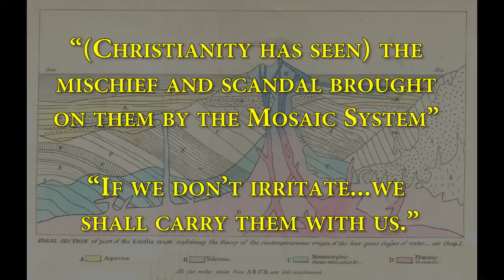Charles Lyell - Carry Christians Away - David Rives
Charles Darwin was greatly influenced by a man named Charles Lyell, who along with James Hutton was a founder of uniformitarianism, and the author of what is known as the "Geologic Column".

In a letter to an English Geologist by the name of George Scrope, Lyell plainly states that his studies, published in the periodical "Quarterly Review" would, quote: "free the science from Moses."

He said that the Christianity of his day had seen "the mischief and scandal brought on them by the Mosaic System" and that "If we don't irritate...we shall carry them with us."

There is little doubt that today, just as Lyell predicted, many Christians have been carried right along with the evolutionists who reject the writings of Moses.

There is no doubt that the theories of evolution are responsible.

We are warned not to be led away with the error of the wicked, yet many Christians have chosen the lies of evolution over the truths of scripture.

They no longer believe the writings of Moses and because of that, they question the commandments of our Creator.